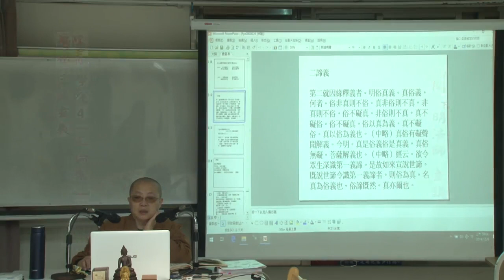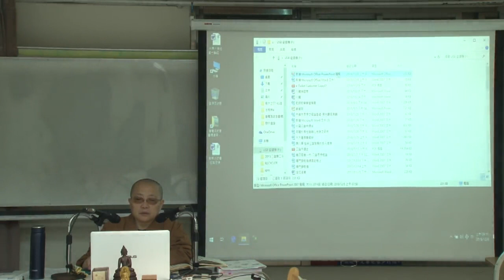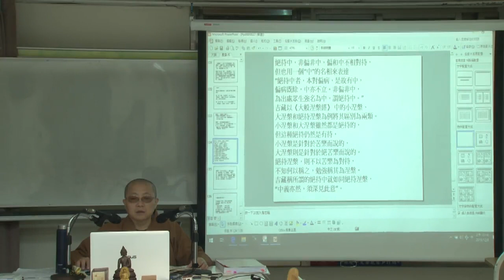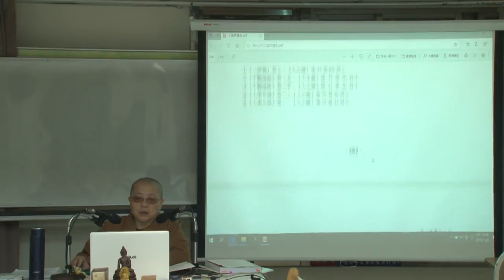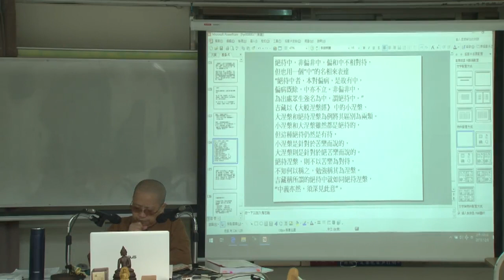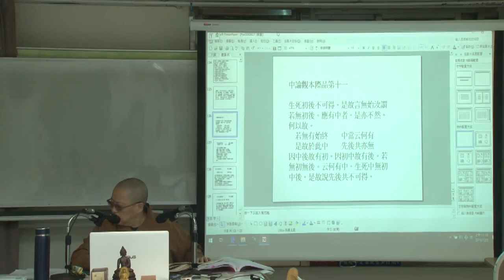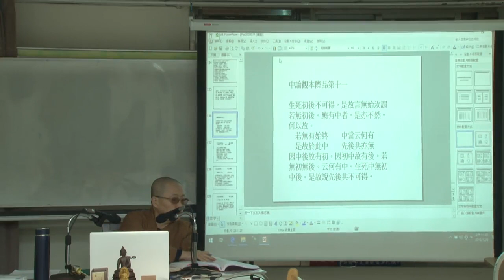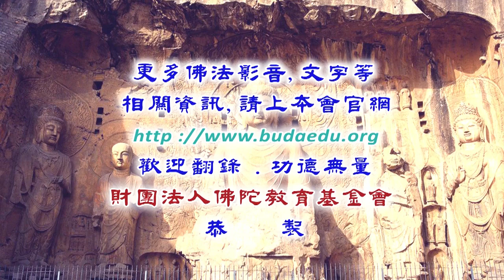三論玄義--第025集/開明法師主講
三論玄義 (已圓滿課程-共26集)
第四屆假日佛學院/三論宗/
主講者：開明法師
啟講日期：2019年06月16日
演講地點：本會地下室教室(二)

主講者簡介：開明法師，1956年生，基隆市人，1978年出家，曾就讀中國內學院及蓮華學佛園七年。1990年負笈日本，就讀東京大正大學研究所，專攻天台學。民國八十六年擔任圓光佛學院教師。八十九年任職佛教智光商工，擔任德育教師迄今。